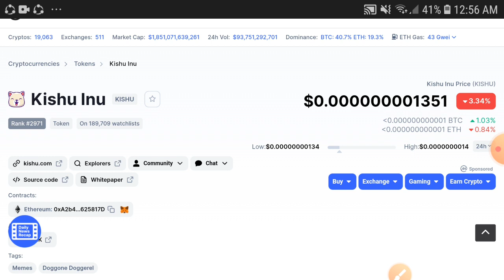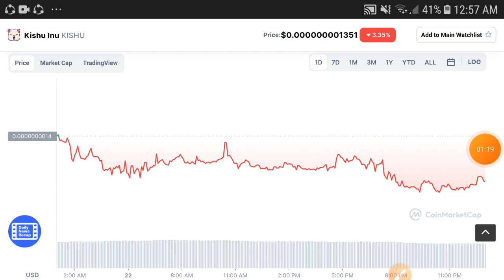Kishu Crash || Kishu inu Price prediction Updates! Kishu Today News